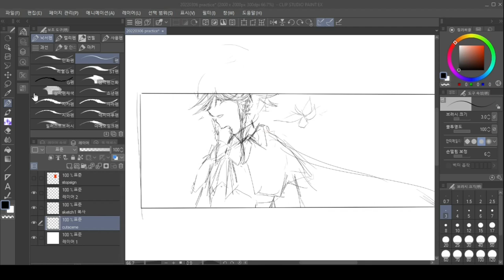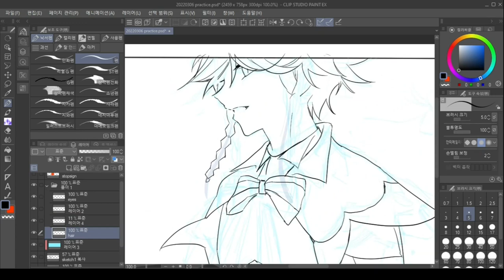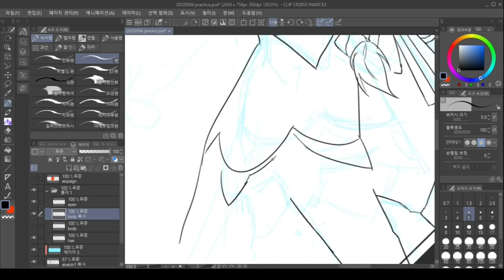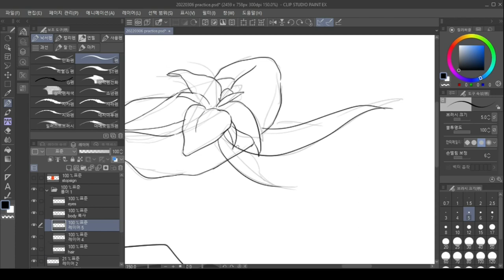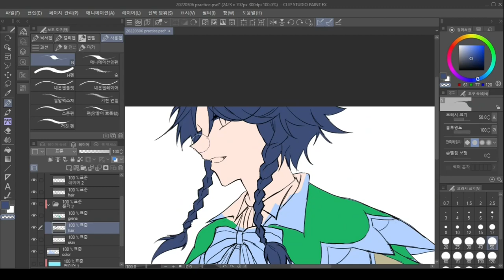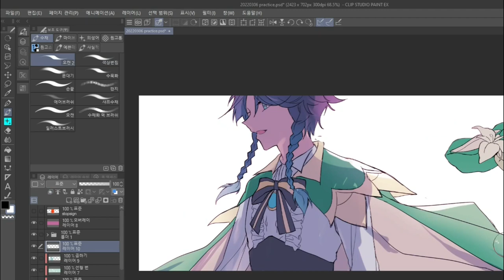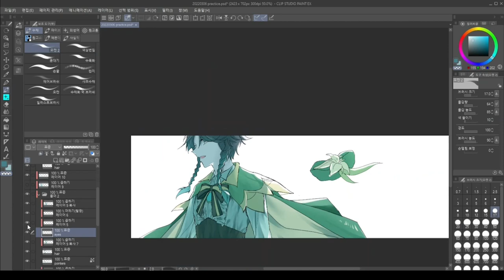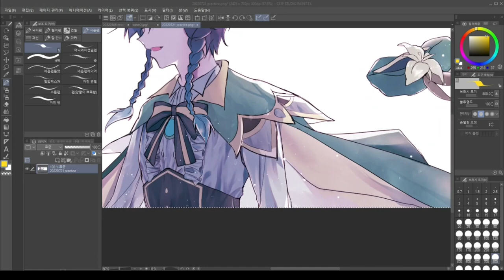[Genshin Impact Speedpainting] - Venti's Smile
Originally this work was supposed to be titled "River Flows In You", from piano music by Yiruma. After finishing the work, I decided to not use the music for this piece because the music reminded me some very special moments in my life that I didn't want to use for something else.